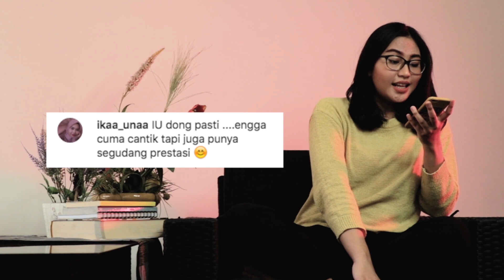IU vs Suzy, Mana Nih Yang Jadi Jagoan Kalian?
KAPANLAGI.COM - Dua aktris cantik yang bersahabat ini emang lagi punya tahun yang oke banget, IU dengan drama hit-nya Hotel del Luna dan Suzy dengan drama-nya yang udah ditunggu-tunggu yaitu Vagabond.

Yaudah ga usah pake lama-lama langsung aja yuk kita versuskan.. IU dan Suzy!